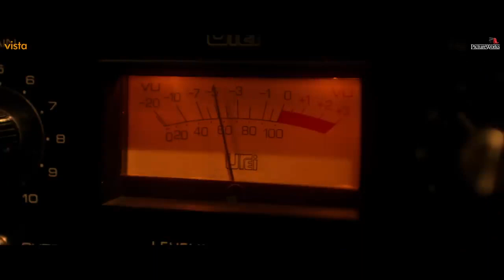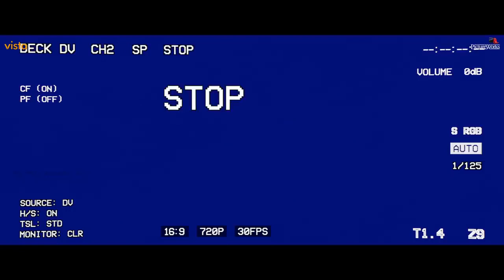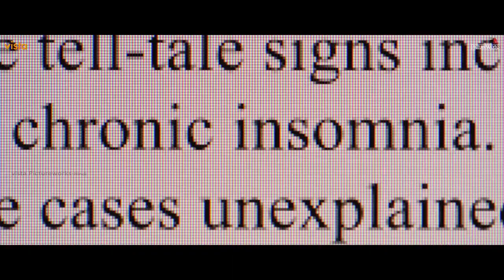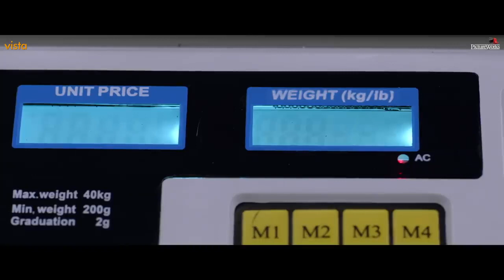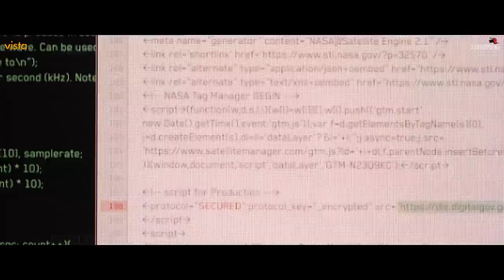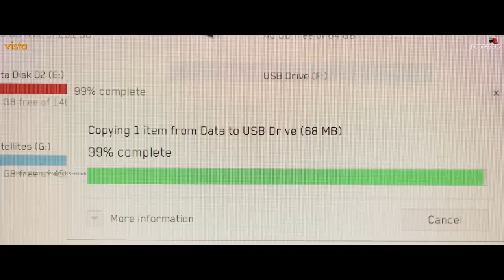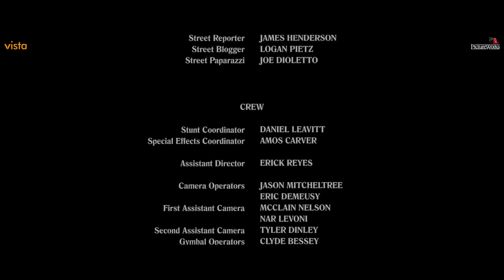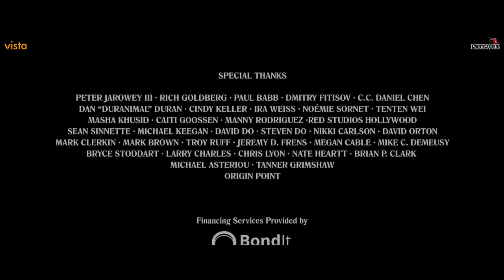Proximity - Hollywood Movies In Hindi Dubbed Full Sci-Fi HD | 4K Best Full HindiMovie Drama 2023